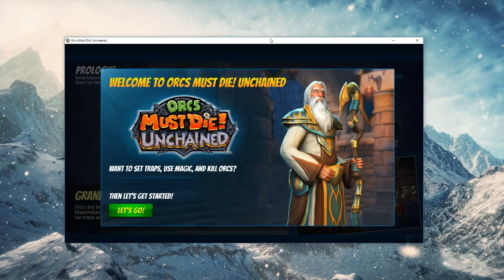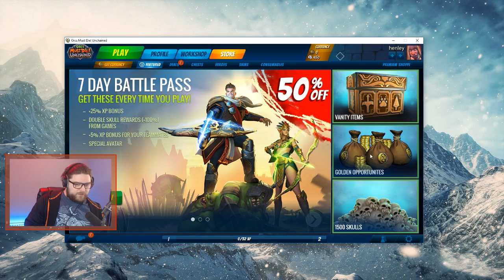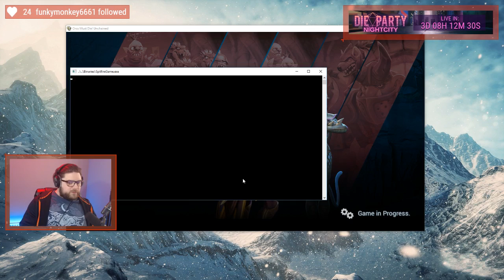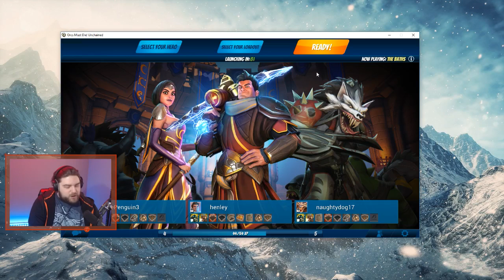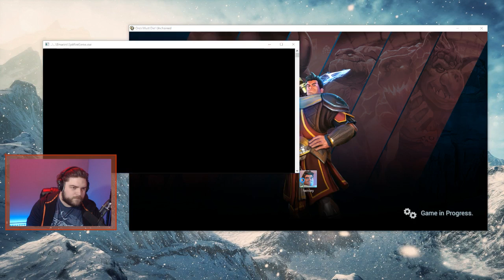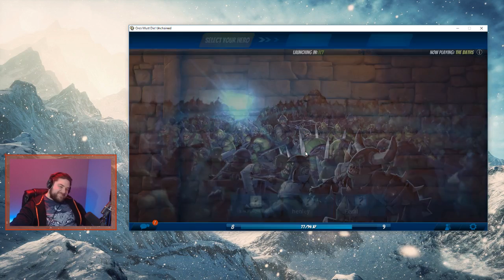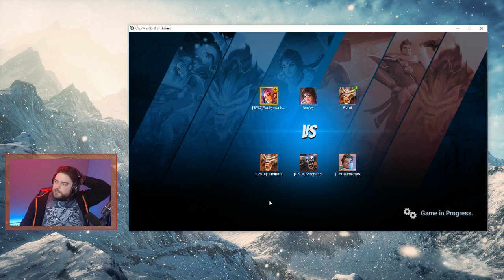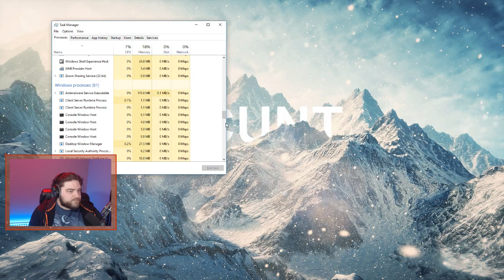Orcs Must Die! Unchained ~ Launch/Multiplayer Gameplay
Orcs Must Die! Unchained takes the award-winning Orcs Must Die! action tower defense game to a whole new level with team-based gameplay! Bust skulls with your best pals in PvE co-op Survival, or put your teamwork to the real test in Sabotage Mode!